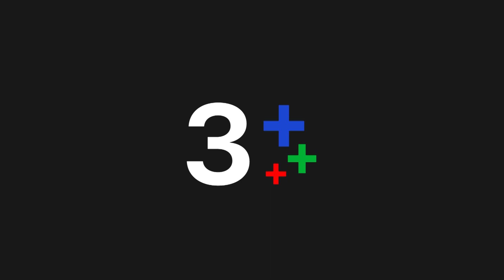FIN | จะพยายามทำตัวให้ดีขึ้น...แป้งสัญญา | ตราบฟ้ามีตะวัน EP.1 | Ch3Thailand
หรือดูย้อนหลังเรื่องอื่นๆ

นำแสดงโดย : ปริญ สุภารัตน์, สุภัสสรา ธนชาต, ปรมะ อิ่มอโนทัย, ศิริลักษณ์ คอง, ณัฏฐพงษ์ ชาติพงศ์

แป้ง สาวน้อยที่ชะตาชีวิตอาภัพ ต้องเข้าไปอยู่บ้านของ อาทิตย์ หลังสูญเสียพ่อ หนทางที่เธอจะได้อยู่ในบ้านนี้ต่อก็คือต้องจับอาทิตย์ให้ได้ แต่ใครจะรู้ว่าการเข้าหาอาทิตย์ในครั้งนั้น จะทำให้อาทิตย์เกือบตาย และกลายเป็นเกลียดเธอเข้าไส้ ทำให้เธอต้องถูกเนรเทศไปไกลบ้านถึงสี่ปี จนถึงวันที่ได้กลับมาเจอกันอีกครั้ง ...หากคิดว่าเวลาจะเยียวยาความเกลียดได้...แต่ก็คงไม่ใช่กับอาทิตย์ เพราะไม่ใช่แค่เกลียดเหมือนเดิม แต่เพิ่มเติมคือเกลียดกว่าเดิมอีก! แต่เมื่อต้องทำตามสัญญาสุดท้ายของพ่ออาทิตย์ เธอก็ต้องอดทนมันให้ได้!

บทประพันธ์โดย : อุณหภูมิปกติ
บทโทรทัศน์โดย : ปณธี , เลปกร
กำกับการแสดงโดย : ชุดาภา จันทเขตต์
ผลิตโดย : บริษัท สกรีนชอท จำกัด และ บริษัท โซนิกซ์ บูม 2013 จำกัด

เพลงประกอบละคร :
ผิดแค่ครั้งเดียว Ost.ตราบฟ้ามีตะวัน | จิ๊บ ปิยธิดา | Official MV
ช่วยกลับมากวนหัวใจ Ost.ตราบฟ้ามีตะวัน | นนท์ ธนนท์ | Official MV